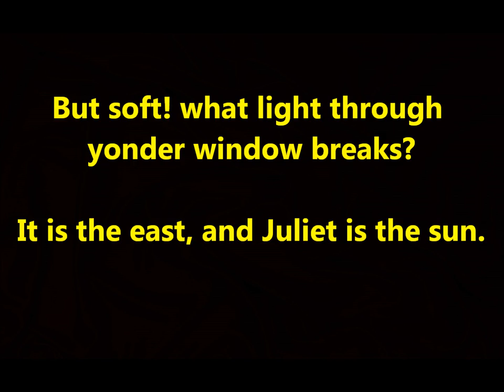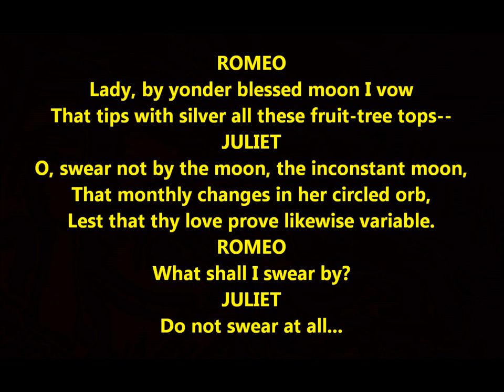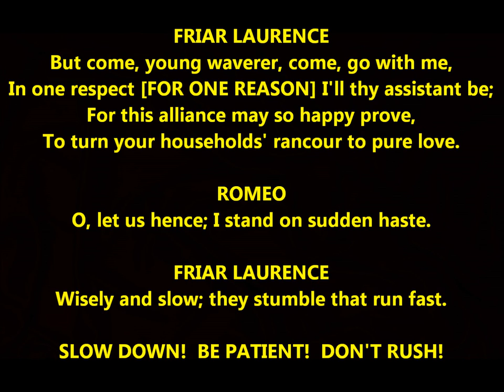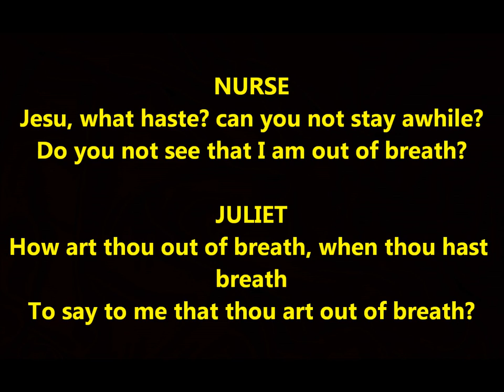Romeo & Juliet = balcony scene, Nurse, Mercutio, But soft! what light through yonder window breaks?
But soft! what light through yonder window breaks?
It is the east, and Juliet is the sun.

O Romeo, Romeo! wherefore [WHY] art thou Romeo?
Deny thy father and refuse thy name;
Or, if thou wilt not, be but sworn my love,
And I'll no longer be a Capulet.

JULIET
How camest thou hither, tell me, and wherefore?
The orchard walls are high and hard to climb,
And the place death, considering who thou art,
If any of my kinsmen find thee here.

ROMEO
With love's light wings did I o'er-perch these walls;
For stony limits cannot hold love out,
And what love can do that dares love attempt;
Therefore thy kinsmen are no stop to me.

ROMEO
Lady, by yonder blessed moon I vow
That tips with silver all these fruit-tree tops--
JULIET
O, swear not by the moon, the inconstant moon,
That monthly changes in her circled orb,
Lest that thy love prove likewise variable.
ROMEO
What shall I swear by?
JULIET
Do not swear at all...

JULIET
Romeo!
ROMEO
My sweet?
JULIET
At what o'clock to-morrow shall I send to thee?
ROMEO
By the hour of nine.
JULIET
I will not fail: 'tis twenty years till then.
I have forgot why I did call thee back.

FRIAR LAURENCE
Holy Saint Francis, what a change is here!
Is Rosaline, that thou didst love so dear,
So soon forsaken? Young men's love then lies
Not truly in their hearts but in their eyes.

ROMEO
And bad'st [told] me bury love.

FRIAR LAURENCE
Not in a grave,
To lay one in, another out to have.

NOTE: the "grave" motif is here

FRIAR LAURENCE
But come, young waverer, come, go with me,
In one respect [FOR ONE REASON] I'll thy assistant be;
For this alliance may so happy prove,
To turn your households' rancour to pure love.

ROMEO
O, let us hence; I stand on sudden haste.

FRIAR LAURENCE
Wisely and slow; they stumble that run fast.

SLOW DOWN!  BE PATIENT!  DON'T RUSH!

MERCUTIO:  "The pox of such antic, lisping, affecting
fantasticoes; these NEW tuners of accents!"

NOTE: Mercutio scorns Tybalt's NEW fashion of sword
fighting.  HERE IS A MOTIVE FOR FIGHTING!

NURSE TALKS TO ROMEO

First let me tell ye, if ye
should lead her into a fool's
paradise, as they say, it
were a very gross kind of
behavior, as they say!

For the gentlewoman is
young; and, therefore, if
you should deal double
with her, truly it were an ill
thing to be offered
to any gentlewoman, and
very weak dealing.

ROMEO:
And stay, good
nurse, behind the
abbey wall.

Within this hour
my man shall be
with thee

And bring thee
cords made like a
tackled stair.

A ROPE!

NURSE
Jesu, what haste? can you not stay awhile?
Do you not see that I am out of breath?

JULIET
How art thou out of breath, when thou hast breath
To say to me that thou art out of breath?